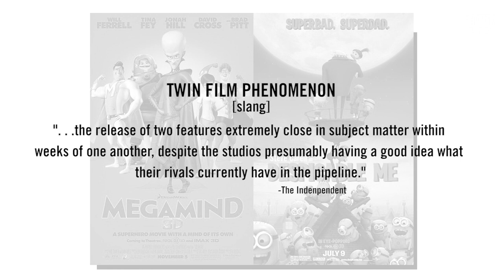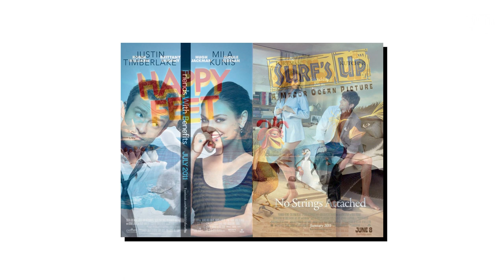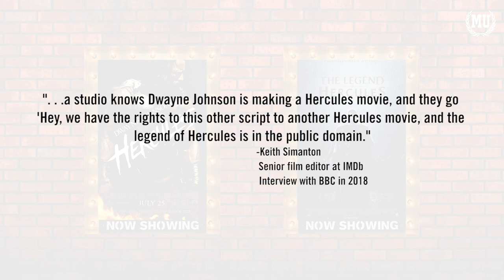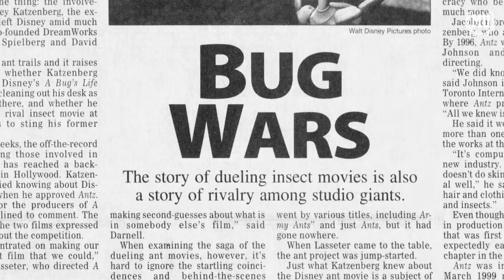Why Do Identical Movies Exist? | Why Do Similar Movies Exist | Copycat Movies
Have you ever wondered why there seems to be duplicate movies coming out around the same time every once in a while? In this video we explore how and why this happens.

Subs: 8972